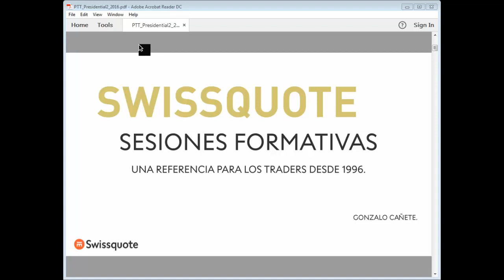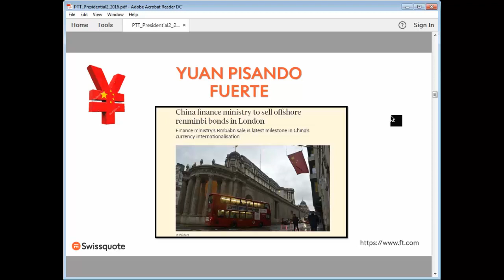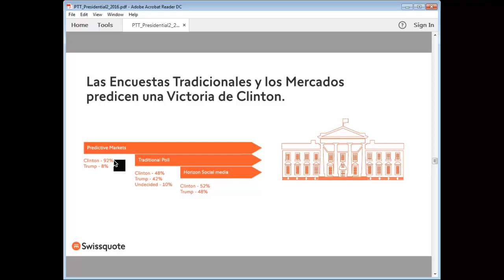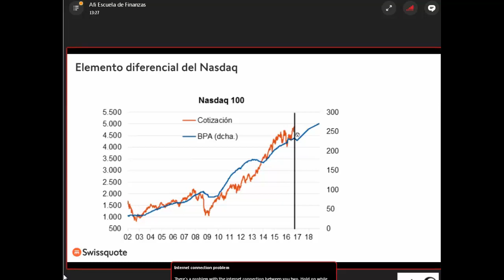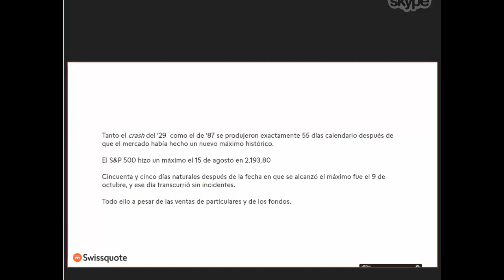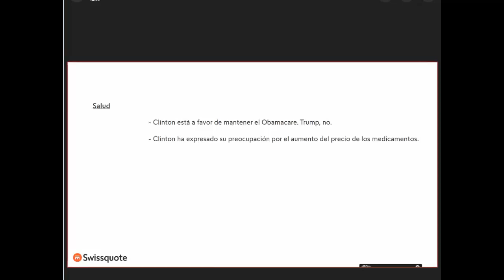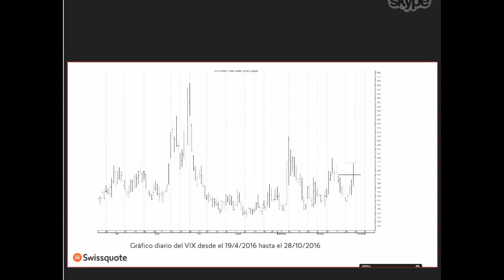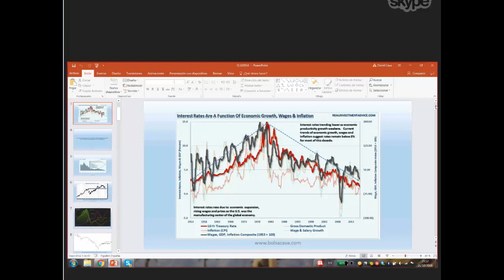Claves de Inversión - Elecciones EE.UU - Webinario: Jose Luis Cava, David Cano y Gonzalo Cañete.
Dos Maestros nos contarán las Oportunidades de Inversión ante las Inminentes Elecciones EE.UU.

Jose Luis Cava y David Cano junto con Gonzalo Cañete harán un completo Análisis Fundamental y Técnico del Mercado.

• Gonzalo Cañete realizará una visión global del escenario previo a las elecciones, destacando que mercados parecen ser los más sensibles  y por qué.

• Posteriormente David Cano realizará un Análisis detallado sobre la visión Macroeconómica del evento así como los posibles escenarios tras los primeros resultados de las Elecciones.

• A continuación, Jose Luis Cava nos brindará las estrategias Operativas a aplicar desde una visión más especulativa.

Para finalizar, realizaremos una ronda de comentarios y preguntas de la que podrán participar los asistentes.